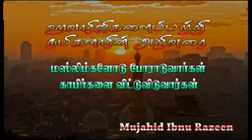Prophet Muhmmad (sal) Advice on Khawarijs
A tamil Speech bayan by moulavi mujahid ibn razeen